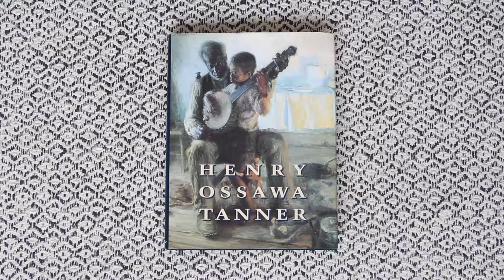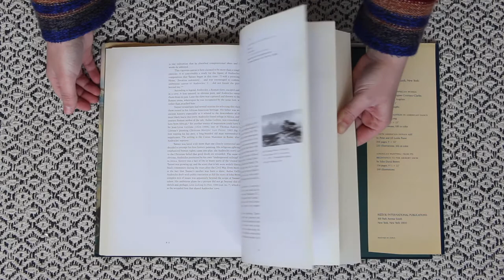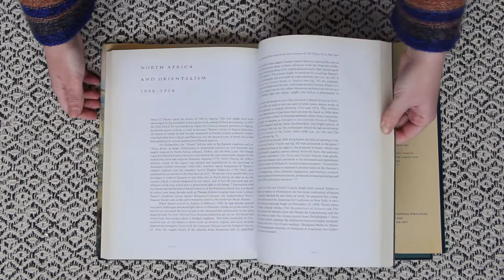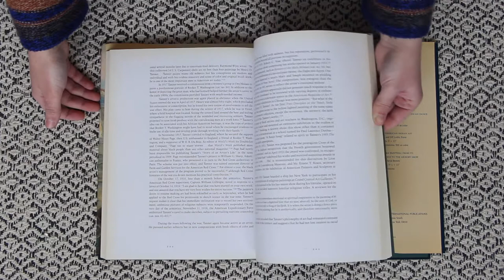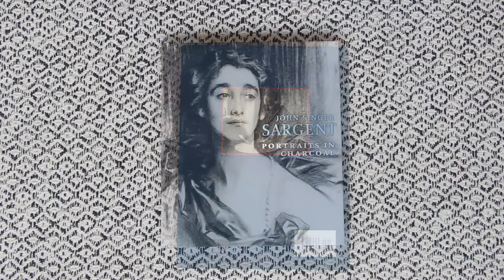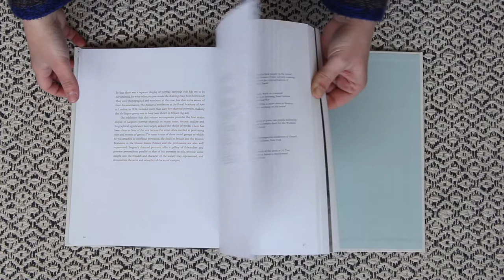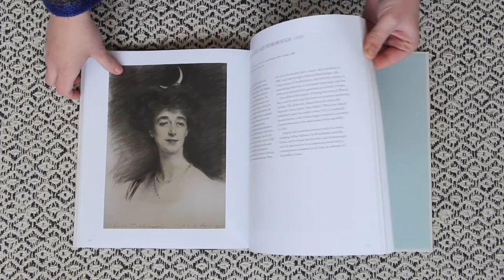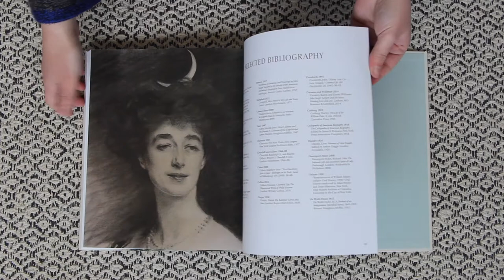Book Review Henry Ossawa Tanner and John Singer Sargent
Henry Ossawa Tanner (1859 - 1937) was an impressionist painter born in Pittsburg, Pennsylvania to an African Methodist Episcopal Minister. Tanner was a student of Thomas Eakins at the Pennsylvania Academy of Fine Arts from 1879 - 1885. He moved to Paris in 1891 and began studying at Académie Julian after stating that he could not “fight prejudice [in America] and paint at the same time.” He is most known for his paintings of biblical allegories in which he often managed to find connection to social issues.
 John Singer Sargent (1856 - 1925) was born in 1856 to American expatriates. He showed an interest in art from an early age and began his education in 1874 in Paris at the atelier of Carolus-Duran. He achieved much success in his lifetime, though his reputation was very nearly ruined when he unveiled his painting of Madame X, which was thought to be scandalous by the public. In 1907, he stopped painting his grand portrait commissions of the upper class and moved to only doing charcoal drawings for members of fashionable society instead.

(These books can both be purchased from amazon at similar or cheaper prices, but ion the spirit of wanting to support local businesses and bookstores I have shared these links instead)

And